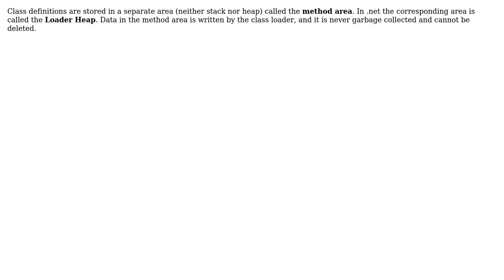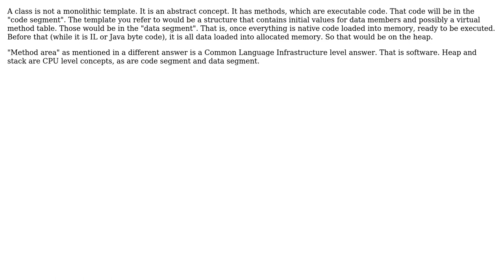Software Engineering: Where is the class itself stored at runtime to be used as a reference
With thanks & praise to God, and with thanks to the many people who have made this project possible! | Content (except music & images) licensed under CC BY-SA | Music | Images & others | With thanks to user user50927 user Martin Maat user JacquesB user Deduplicator and the Stack Exchange Network Trademarks are property of their respective owners. You are responsible for your own actions.